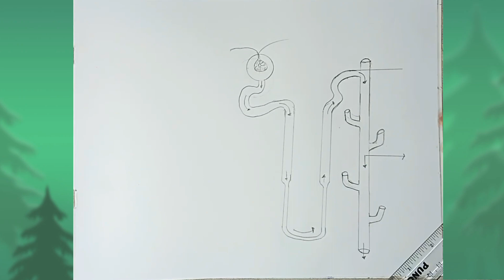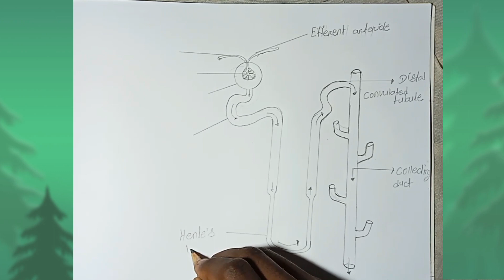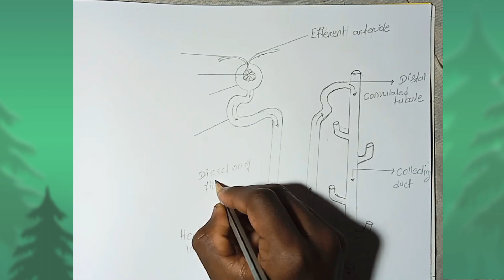how to draw nephron diagram system|| structure of drawing || nephron- step by step drawings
hello friends I am Rakesh.
this channel name is logic Rks drawing.
I am generally uploaded new video birthday upload. Here you can find pencil drawing and craft design

nephron diagram system
logic Rks drawing video
Rakesh drawing video
10th class drawing video science